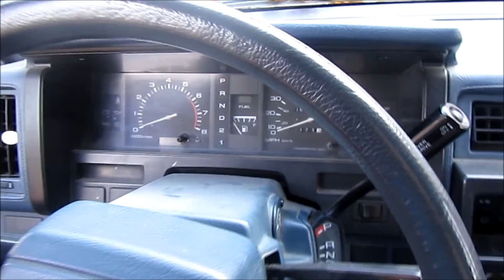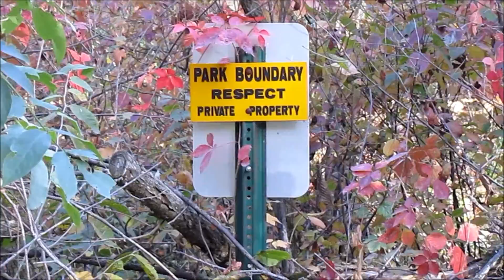Nature Walk October 2012